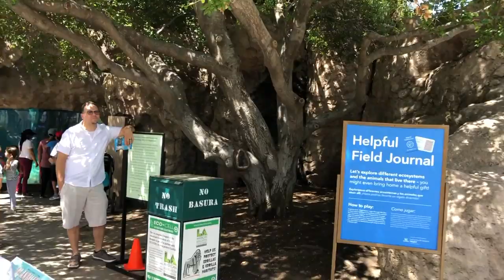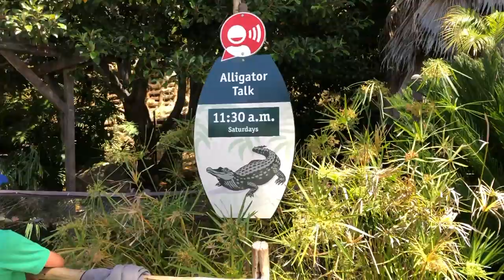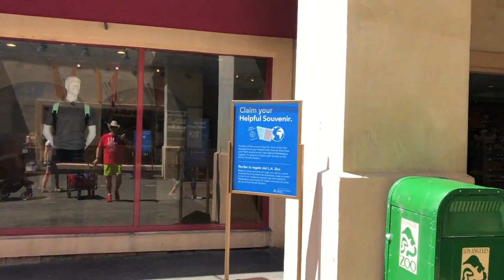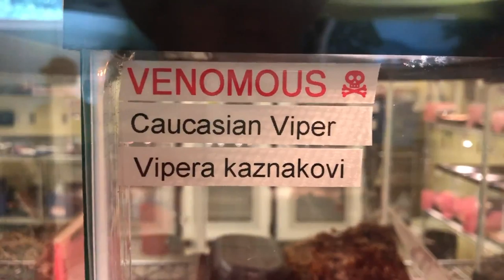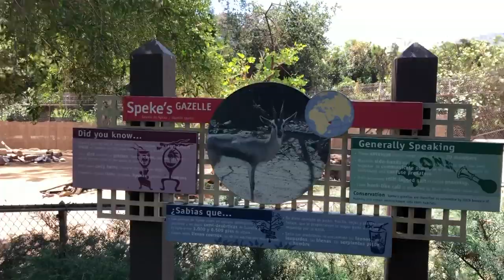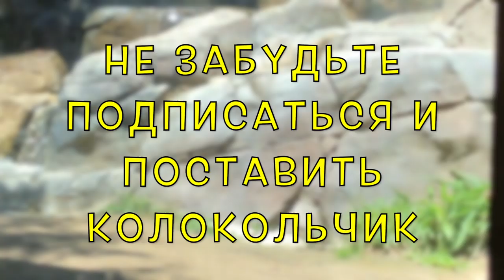Школа в США. Зоопарк в Америке. Дети в США. Жизнь в Америке. Работа волонтёром в школе США.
В начальной школе в Америке детей постоянно возят в зоопарк, океанариум, музеи, научные центры и прочее. Для таких поездок учителям нужны волонтёры. Сегодня мы работаем волонтёрами и едем в зоопарк.